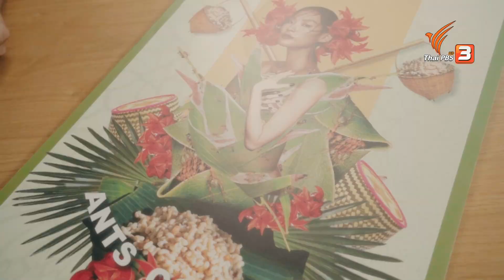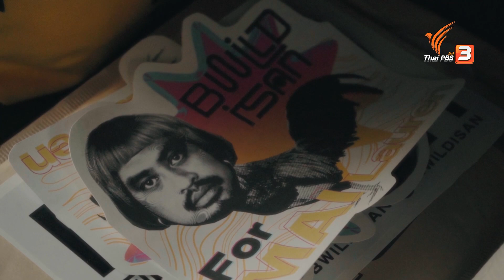โชว์ของดีอีสานในรูปแบบใหม่ | เรื่องเล่าคนกลับบ้าน | COME HOME บ้านที่กลับมา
เพราะอีสานมีของดีหลายอย่าง "ชมพู่ - กาญจนา ชนาเทพาพร" จึงหยิบของดีบ้านเกิดมาทำให้เป็นสิ่งพิเศษของอีสาน และชวนนักออกแบบรุ่นใหม่มาทำงานร่วมกับชุมชน

📺 ชมย้อนหลังรายการ ComeHomeบ้านที่กลับมา ได้ทาง